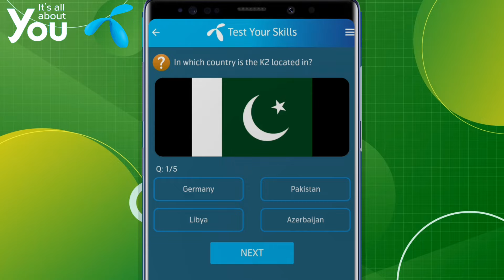In which country is the K2 located in? | My Telenor Today Questions Answer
In which country is the K2 located in?
K2, also known as Mount Godwin Austen or Dapsang, is located in the Karakoram Range, which straddles the border of Pakistan and China.

In which Pakistani city is Mazar e Quaid located?
ated in Karachi, Pakistan. It's the tomb of Pakistan's founder, Mohammed Ali Jinnah, who died of tuberculosis shortly after the country's founding. The large square building is a modernist architectural style landmark in the heart of the city on Mohammed Ali Jinnah Road. Some say it's a good place to visit for a short time, and recommend taking off your shoes.

Which city in Pakistan is famous for Shah Jahan Mosque?

The Shah Jahan Mosque, also known as the Jamia Masjid of Thatta, is located in the city of Thatta in the Pakistani province of Sindh. Built in 1647 during the reign of Mughal emperor Shah Jahan as a gift to the people of Sindh, the mosque is famous for its tile work, geometric brick design, and advanced acoustic, lighting, and ventilation systems

Which historical site in Pakistan is famous for the archaeological remains from the Indus Valley Civilization?
Pakistan has multiple archaeological sites related to the Indus Valley Civilization, including Harappa and Moenjodaro, which are thought to be its oldest civilizations.

Hiran Minar is located in which city?
The Hiran Minar is located in the city of Sheikhupura, about 40 kilometers northwest of Lahore, near the Sheikhupura Fort, which also dates from the early 17th century. Both sites are accessible from Lahore via the M2 Motorway, which connects Lahore to Islamabad.